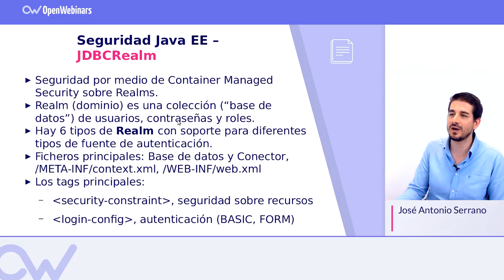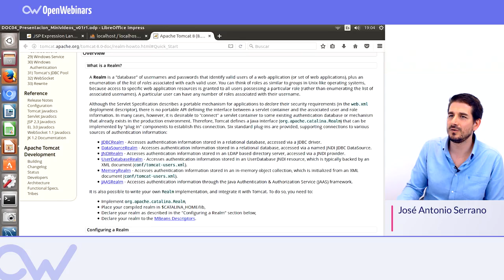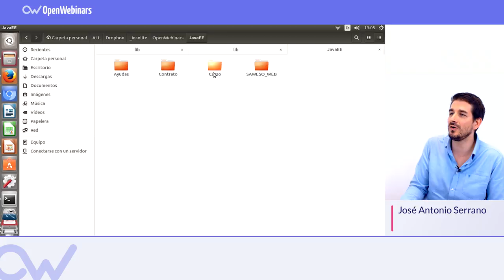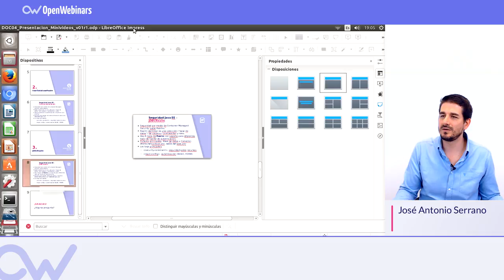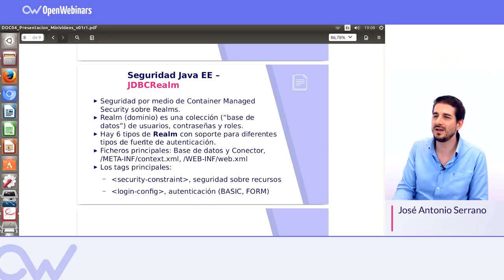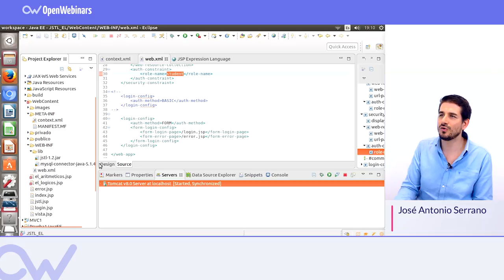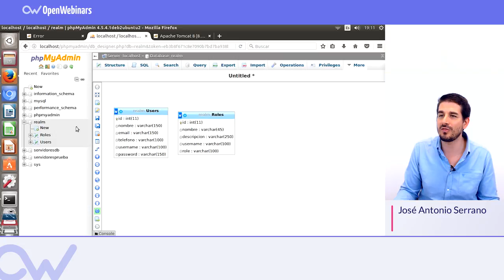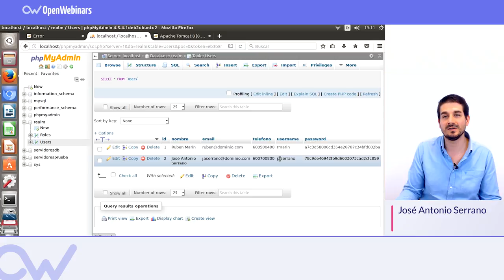SEGURIDAD EN JAVA EE – UserDatabaseRealm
En este vídeo vamos a ver la seguridad en Java EE con UserDatabaseRealm